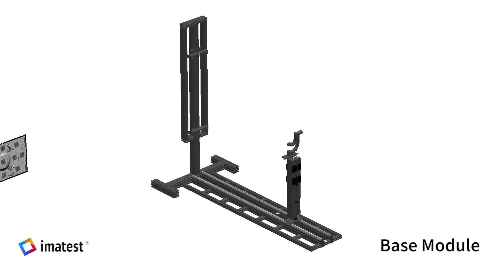Imatest Modular Test Stand - Reflective & Wide FOV Module Animation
The Imatest Reflective Module is designed to work with Kino Flo Freestyle 31 lights and reflective charts. High-quality hardware allows you to effortlessly position lights, while angle and position markers indicate light bank locations for repeatable lighting configurations.

The Imatest Wide Field of View (WFOV) Module provides an easy to use platform for testing sharpness of cameras with FOV up to 200 degrees.